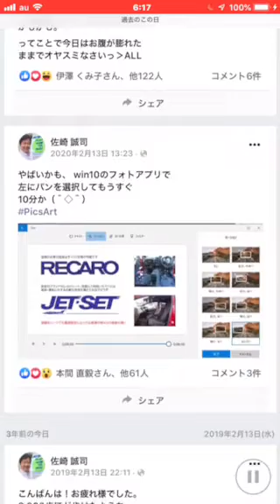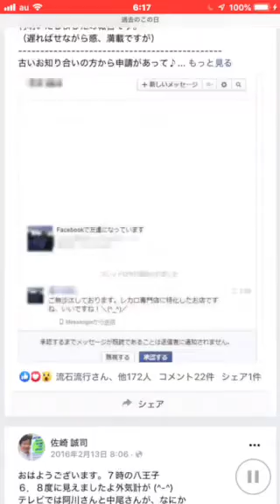おはようございます2月13日日曜日、レカロシート販売店JETSETは朝10時より営業をいたしますが、本日は日曜日のため夜6時までの営業となっております。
本日も朝10時より営業を開始いたします。

細かい部分等のご相談に応じられますので
一番スマートかと思われます。

一手間かかりますが結果的に皆様に

なお営業時間につきましては朝10時より

おります。

sazaki＊jetset.co.jp (＊›@)